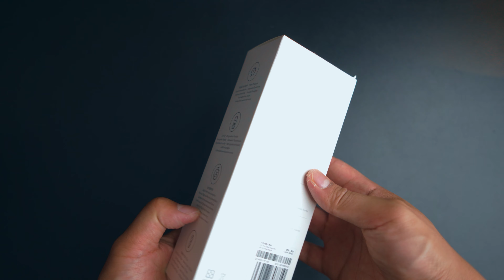Mi Draagbare Luchtpomp Unboxing & Showcase [in het Nederlands]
Pomp je bal of fiets- en scooterband zo op met deze elektrische luchtpomp van Xiaomi. Het compacte apparaat weegt slechts 600 gram en beschikt over een zaklamp, ideaal om onderweg mee te nemen. In deze video laten we jullie zien wat je krijgt bij het aanschaffen van de Mi Portable Air Pump, oftewel de Mi Draagbare Luchtpomp. Deze Xiaomi elektrische luchtpomp bereikt een druk van 150PSI. Hiermee kan je zelfs een autoband oppompen. Als de juiste luchtdruk bereikt is, stopt de luchtpomp automatisch. De digitale sensor zorgt ervoor dat de bandenspanning voor elke band goed geanalyseerd wordt. Via de display bekijk je eenvoudig de bandenspanning. De pomp beschikt over een 2.000 Watt Lithium batterij. Met een volle accu kun je tot 5 volledig lege autobanden, 6 motorbanden, 8 fietsbanden of 41 ballen oppompen. Hij gaat dus wel even mee! Mocht je geen batterij meer hebben? Je laadt hem gemakkelijk op met de Micro-USB kabel.

De Mi Portable Air Pump is nu te koop bij verschillende winkels in Nederland.